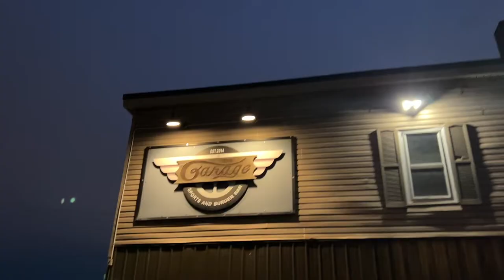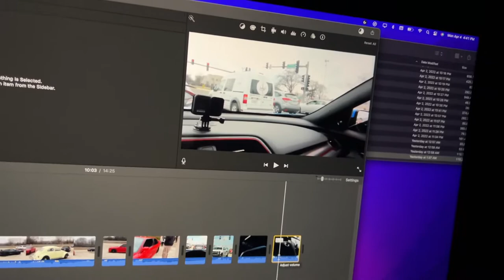ILLINOIS CARS & COFFEE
Hi I'm Steven I like to make dope vlogs, pranks, car videos, exploring videos, and challenges.